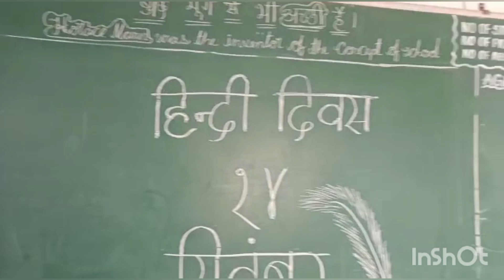HINDI DIWAS CELEBRATED BY GRADE-5 CHILDREN @ PRATHIBHA EDUCARE AVANI BLOCK 🏢